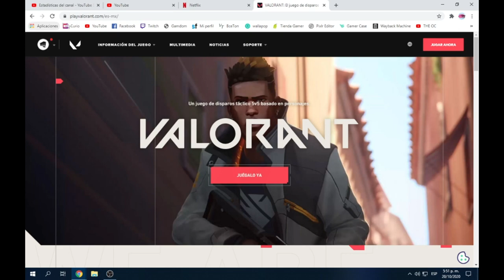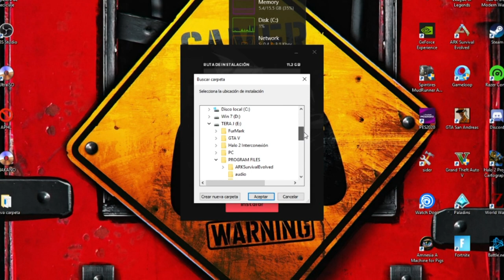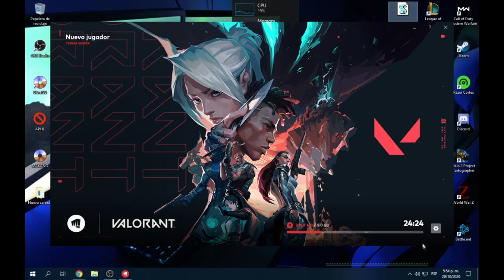Como Descargar VALORANT 2021 Actualizado Sitio Oficial, How To Download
Este juego si que es Liviano y fantástico, muy buenos graficos y muy buena jugabilidad, corre en casi cualquier PC decente, tan solo 5gb pesa, es fantástico y muy entretenido, espero que les guste y lo jueguen, si quieren jugar conmigo me abid¿san y de una nos eshamos unas partiditas, cualquier otro juego que quieran que hagan Tutorial Me avisan y miro para hacerlo. GRACIAS por El Apoyo.